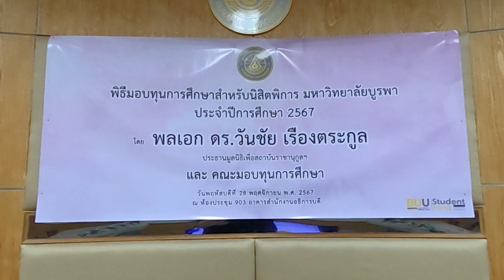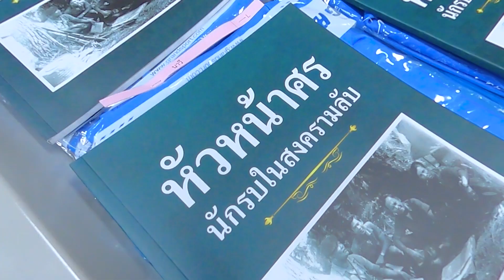พลเอกวันชัย เรืองตระกูล และคณะฯ มอบทุนการศึกษาให้แก่นิสิตพิการของมหาวิทยาลัยบูรพาประจำปีการศึกษา2567